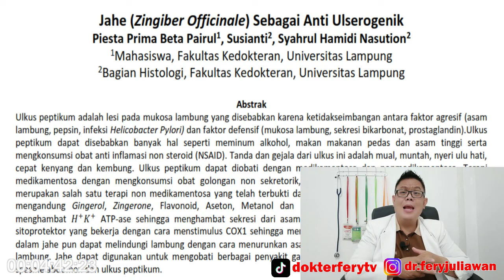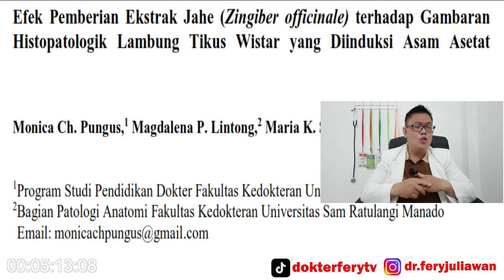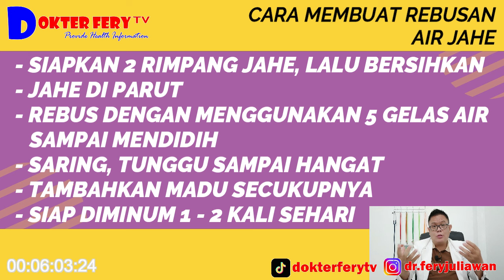GANGGUAN ASAM LAMBUNG, MINUM AIR REBUSAN JAHE.............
MANFAAT AIR REBUSAN JAHE DALAM MENGURANGI GEJALA ASAM LAMBUNG

memiliki nama latin zingiber officinale, lebih dikenal dengan nama jahe, merupakan bahan rempah yang mudah didapat, mudah diolah dan memiliki manfaat yang baik untuk kesehatan.
salah satu manfaat jahe adalah dapat mengurangi gejala asam lambung.
simak terus video ini sampai selesai, terima kasih